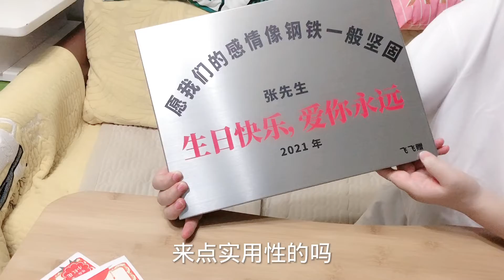飞飞送给老公独一无二的生日礼物，他会喜欢吗？